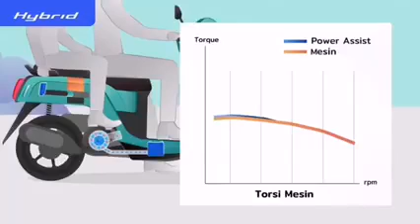SISTEM BLUECORE Hybrid fazzio